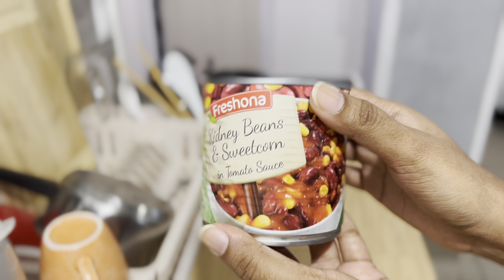COOKING LUNCH for Myself after Longtime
Now it's time to get exclusive With TALES OF SUNJIDA!!
All types of fun and exciting videos for you guys! 🤘

📷 GEARS:
FUJIFILM XT-200
XC 15-45mm f/3.5-5.6 OIS PZ Lens

Thumbnail
 @Ashraful Tushar

Become SUNJIDA MUKTA'S  Friend!!

I CHOPPED MY HAIR
I CUT MY OWN HAIR
Hair Transformation Went WRONG?